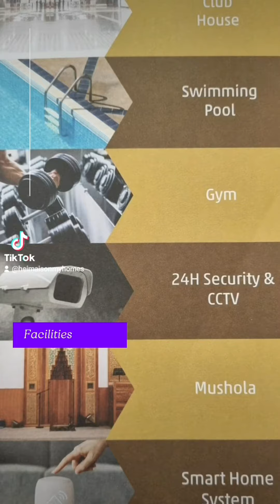Yuk Intip Perkembangan terakhir Griya Seroja 🤩